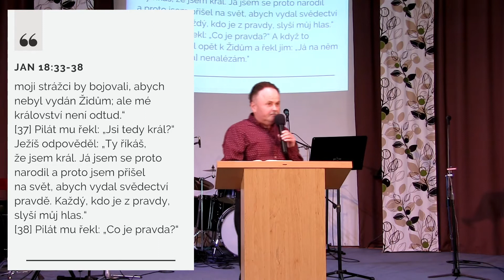19.07.2020 Petr Bubik - Co je pravda?